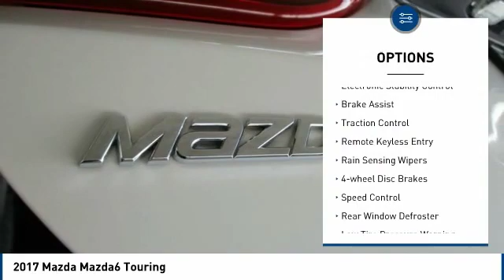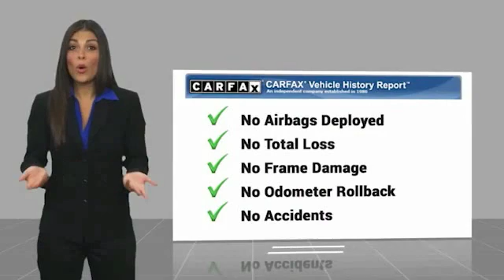2017 Mazda Mazda6 Touring FOR SALE in Salinas, CA P14047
Cardinale Volkswagen
500 Auto Center Circle

Automatic temperature control, Blind spot sensor: Blind Spot Monitoring warning, Exterior Parking Camera Rear, Overhead console, Rain sensing wipers, Rear reading lights, Rear seat center armrest, Steering wheel mounted audio controls. CARFAX One-Owner. Clean CARFAX.  26/35 City/Highway MPG Recent Arrival! Awards:     2017 IIHS Top Safety Pick      2017 KBB.com 10 Best Used Cars Under  20,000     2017 KBB.com Brand Image Awards  We develop outstanding relationships where everyone wins! We are happy to send you a personalized video of any of our new and used cars, trucks or SUV s. Just call, text or email and ask. If you are in the market for a new or pre-owned vehicle, do yourself a favor and stop by our dealership in Salinas to see what we can do to help with your needs. Serving the local Salinas, Seaside, Carmel, Pacific Grove, Gilroy, Hollister, Marina, Monterey and Central Coast areas. Our prices are based on current market values and will increase or decrease occasionally to give our customers our best hassle-free offer based on current market conditions. The current advertised price is available for today only.  Vehicle price and availability are subject to change without notice.